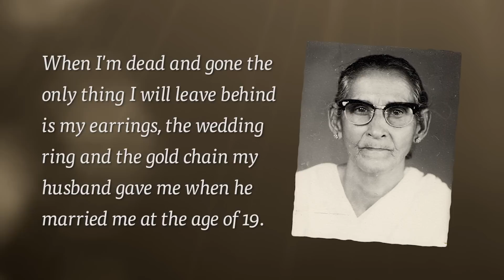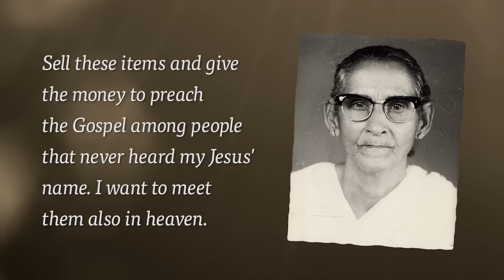Legacy of a Godly Mother - Revolution in World Missions Book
K.P. Yohannan’s mother was a godly woman, a Proverbs 31 woman who spent years praying and fasting for her children to follow the Lord. Listen to Dr. Yohannan share more about the legacy she left.

K.P.’s mom gave all she owned to see the lost reached for Jesus. She lived with a purpose, she lived a Christ centered life. Even though she never left her tiny village in India, she made a tremendous impact in the lives of those she will only meet in heaven one day.

Are you living a life with purpose? Do you want to live a Christ-centered life? The Revolution in World Missions book may be a catalyst for you to help you take that next step.